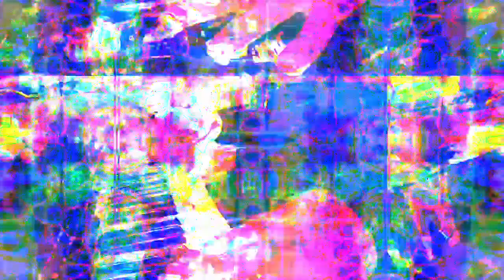[EPILEPSY WARNING] Part of the set of 12m13s video length group of videos that have been uploaded.